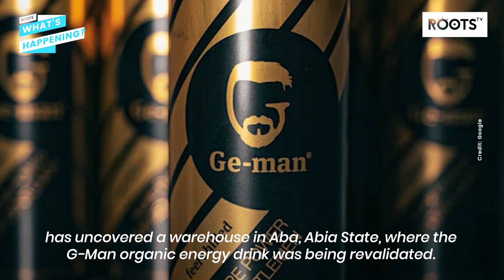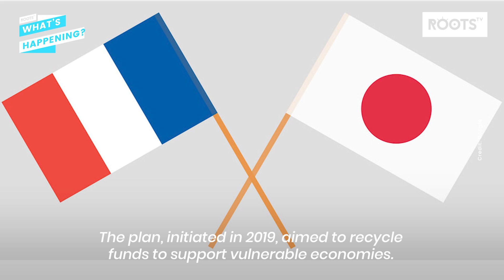Lagos ranked fourth worst city to live in.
The Economist Intelligence Unit's 2023 Global Liveability report has revealed that Lagos ranks as the fourth worst city to live in worldwide.